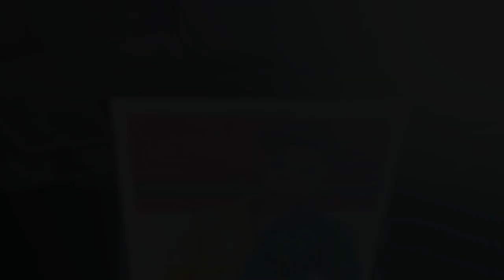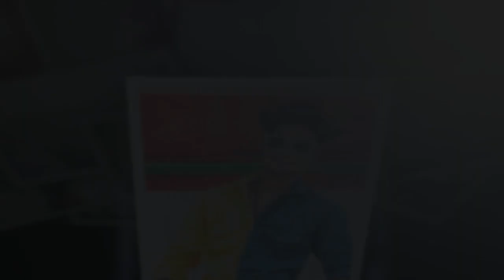Uppuguda Siddu Power Volume.1 Song | Singer A.clement